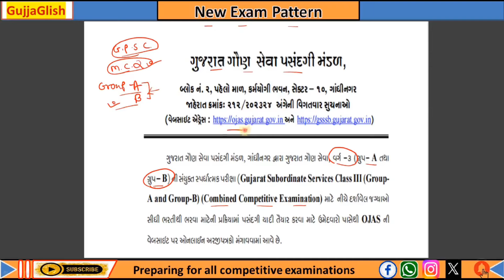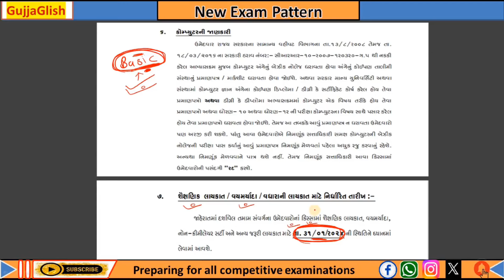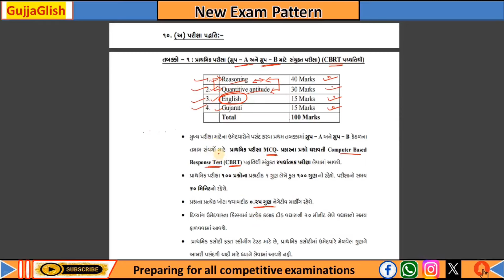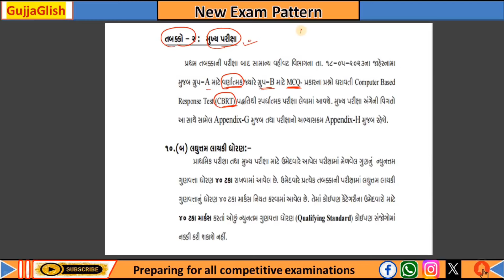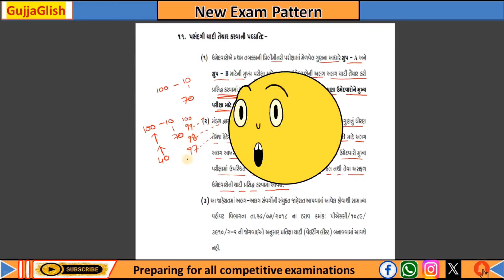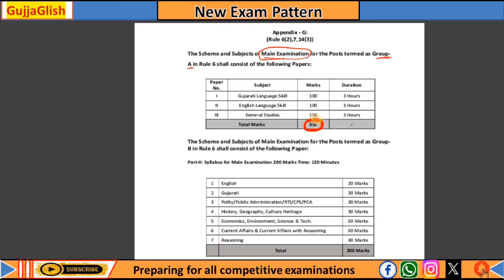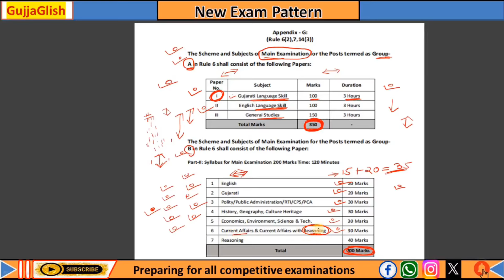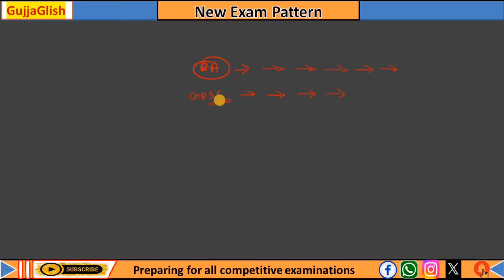GSSSB (CCE) ભરતી-2024 | 4304 જગ્યાઓ | CCE માં ગ્રુપ A માં ફોર્મ ભરવું કે B માં ?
GSSSB Recruitment CCE.
Gaun Seva Bharti 2024.
GSSSB New Bharti 2024 Syllabus.
CCE Exam Syllabus.
 CCE Exam Preparation.
CCE prelims and mains.
combined competitive examination.
ojas new bharti 2024.
Whether you're a beginner or looking to polish your skills, join us on this linguistic journey. In this video, we cover essential English grammar rules, examples, and practical tips to enhance your language proficiency.

Why Watch?
Unlock the beauty of the Gujarati language with real-life examples and practical insights. Join us on this linguistic adventure and boost your language proficiency!

Let's dive into the beauty of Gujarati together!

Gujarati Language Learning
English Language Tips
Grammar Rules in Gujarati